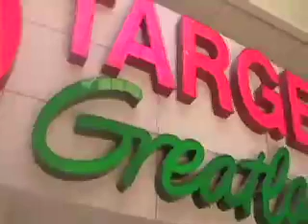Talent Show: August 24, 2008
Didn't do anything all day until the Talent Show. Unfortunately, Mary Ward won. But, we'll win it back! Represent Mary Park!!! My favorites are Tim singing Brown Eyed Girl, the Canadians playing Hey Jude, and the RA rap! Love y'all!